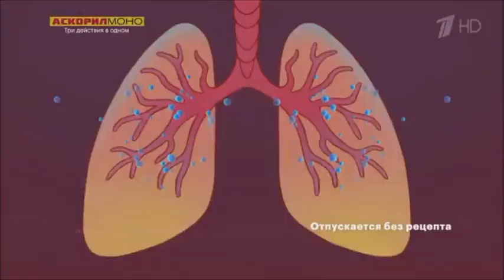Реклама Аскорил - Январь 2021,20с